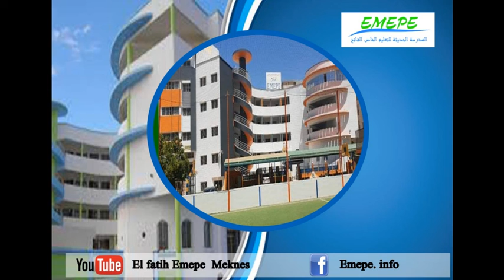La radio scolaire emepe : radio 20 avril 2020